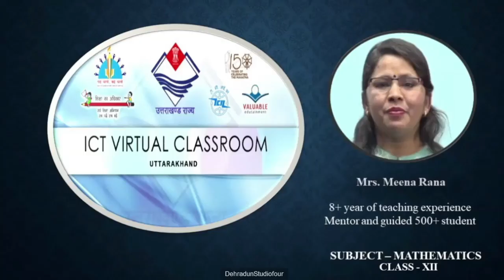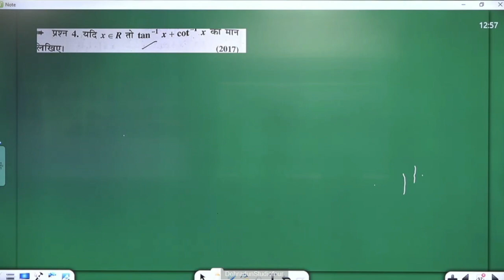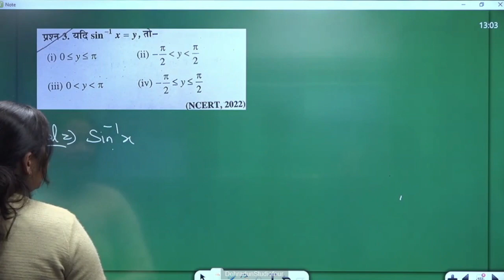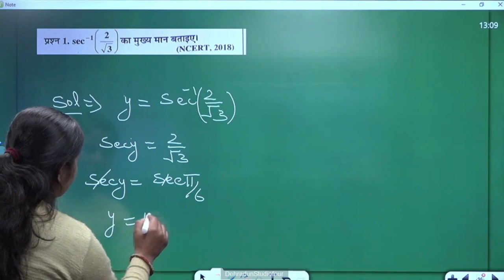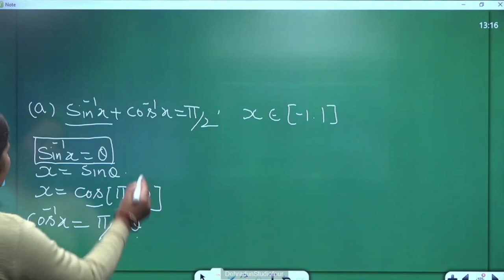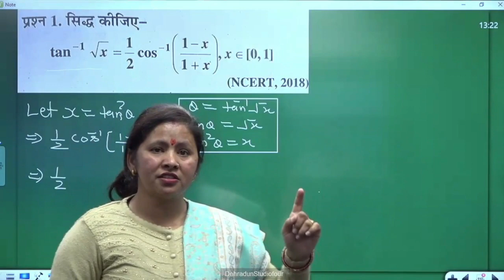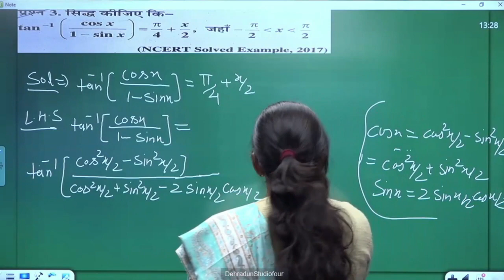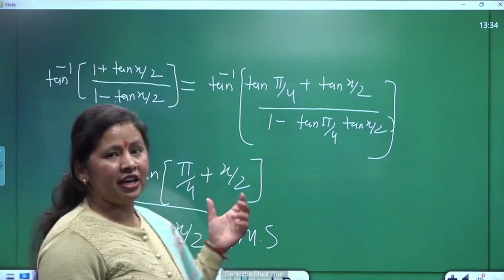कक्षा 12: विषय : गणित भाग: 09 (25.01.2024) आईसीटी वर्चुअल क्लास रूम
25012024_12.45 To 13.30_Maths_Previous Year Question Paper_Mrs.Meena Rana_XII_Part 09